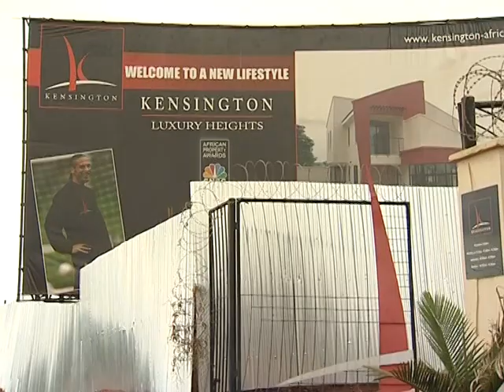Real Estate regional meet in Uganda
Urban at 9 speaks to Real Estate developers meeting in Uganda for regional summit.